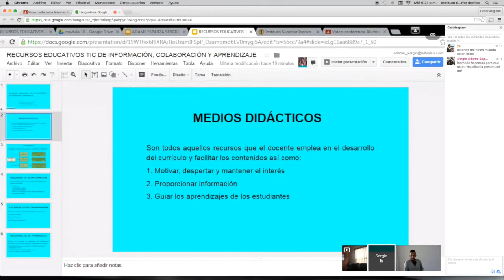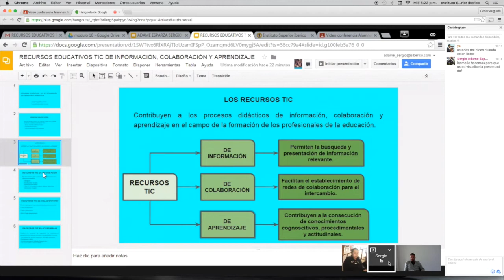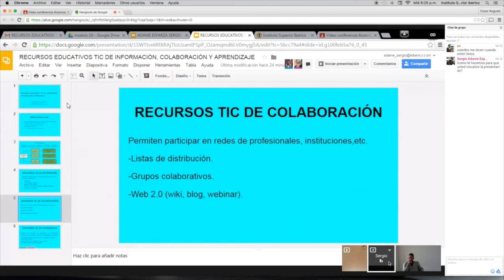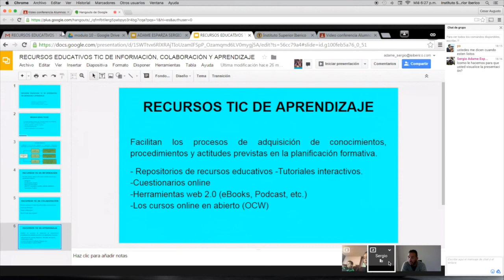Recursos educativos TIC de información, colaboración y aprendizaje.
Presentación alumnos Sergio Adame, Brenda Adame y Adriana Gómez, Master Innovación educativa, Instituto Superior Ibérico, ISIBERICO.COM